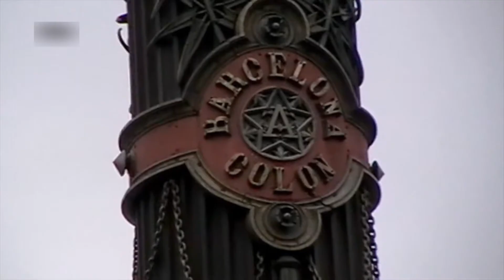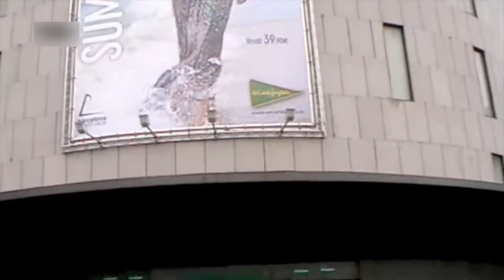Barcelona 2010 - travel video